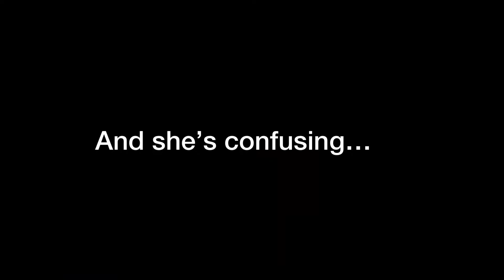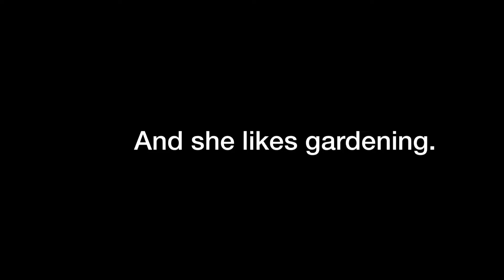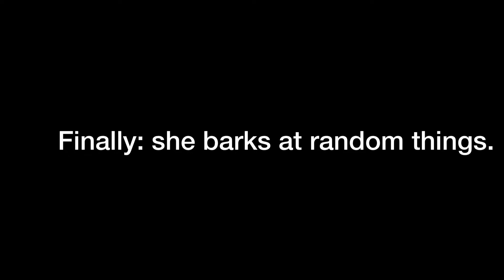We got another French bulldog.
It’s 2X crazy on this channel